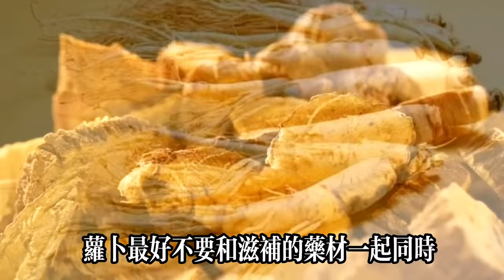醫生最後一次警告：白蘿蔔千萬不要和它一起吃，貪吃一口都會引來惡性腫瘤，醫生從來都不敢吃，可惜99%的人都不知道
【可嘉妈妈】醫生最後一次警告：白蘿蔔千萬不要和它一起吃，貪吃一口都會引來惡性腫瘤，醫生從來都不敢吃，可惜99%的人都不知道